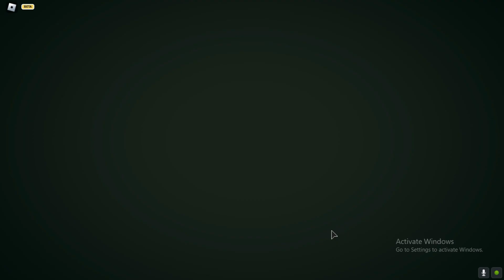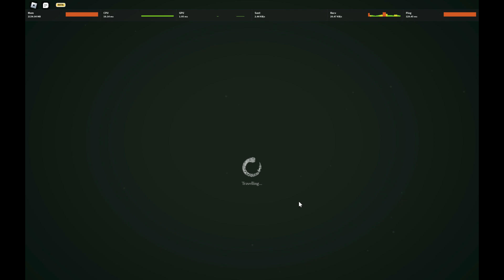The DeepWoken New Player Experience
the deep is coming inside me

Music i used:
Bye Bye There! | Pizza Tower OST
Tropical Crust | Pizza Tower OST
Night Time in front yard | PvZ ost
Graze the Roof | PvZ ost
Outlaw's Lullaby | Yakuza Kiwami 2 ost
A Hidden Pepperoni in the Cage | Pizza Tower ost

Time Stamps:
0:00 intro
0:51 gameplay
4:06 trial of one
7:05 voidwalker shenanigans
10:36 outro